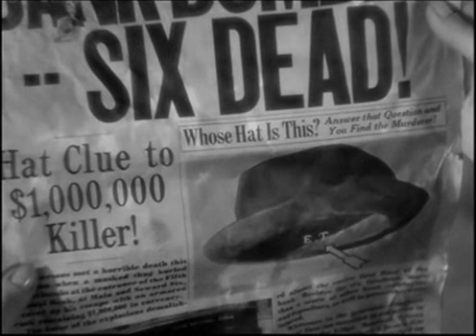YOU ONLY LIVE ONCE - Film Clip #3 - 75th Anniversary Collection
Joan Graham (Sylvia Sidney) works as the secretary to the public defender. Unfortunately, she's fallen madly in love with a criminal by the name of Eddie Taylor (Henry Fonda). Convinced that Eddie is a good man with bad luck, she pulls some strings and gets Eddie released from prison early. The two get married, but while Eddie tries to fly right, he soon discovers he can't change his nature. His past comes knocking at their door, and the couple is forced to go into hiding.

Rediscover The Classic